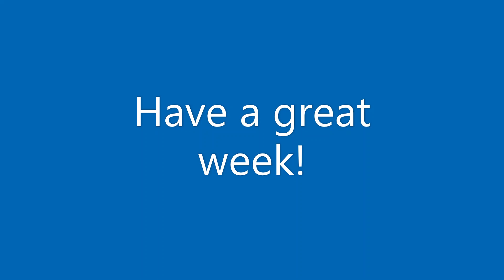August Update 23